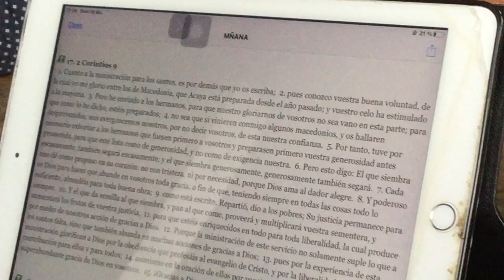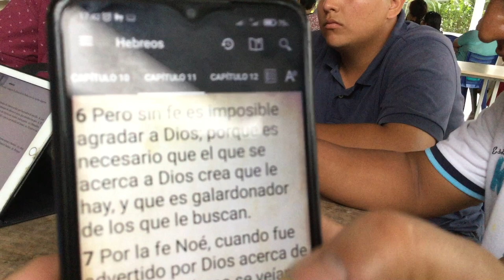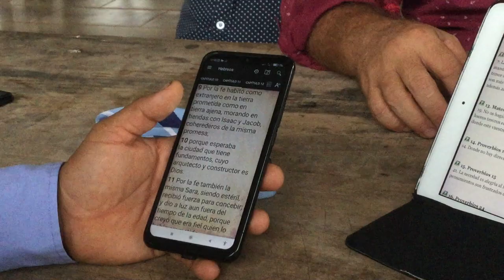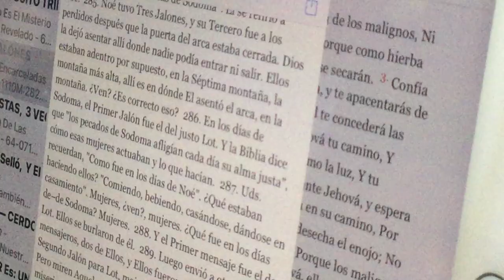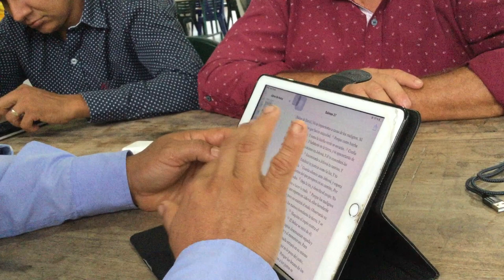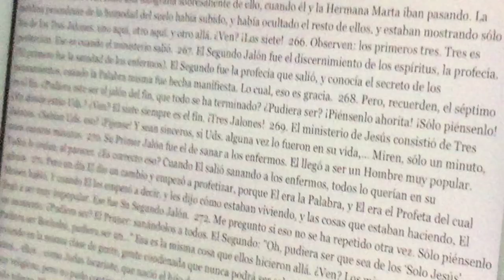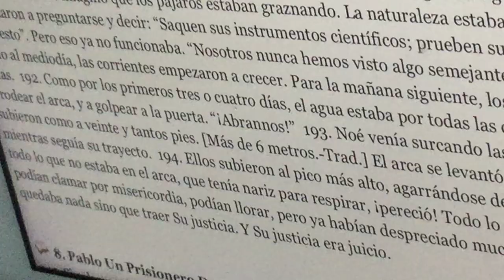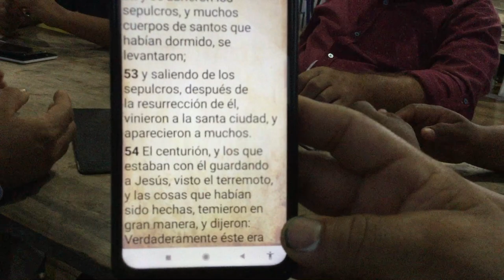COMPAÑERISMO MILAGRO ECUADOR Domingo, 19 de Diciembre del 2021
TabAguilaBlanca7
Hno. HUGO ROJAS